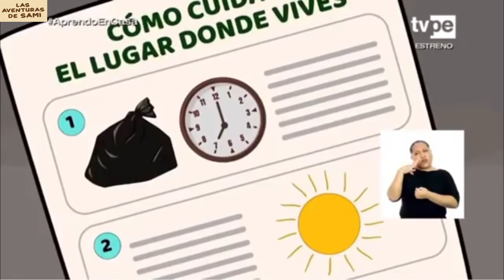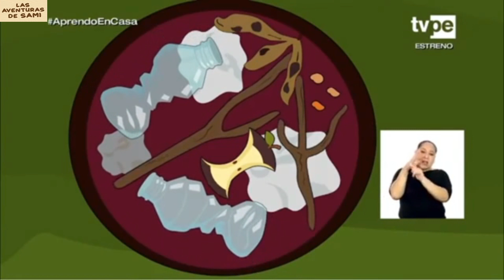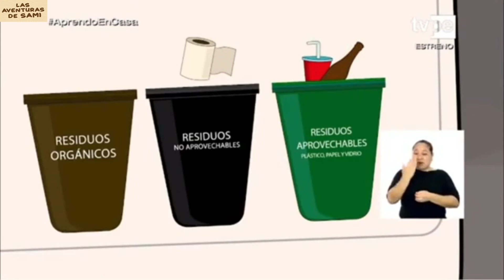LAS AVENTURAS DE SAMI - CAP. 8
RECURSOS  APRENDO EN CASA
"¿QUÉ ACCIONES PUEDO HACER DESDE MI CASA PARA CUIDAR MI ENTORNO?" - LUNES 27 DE SEPTIEMBRE  - CAP. 8